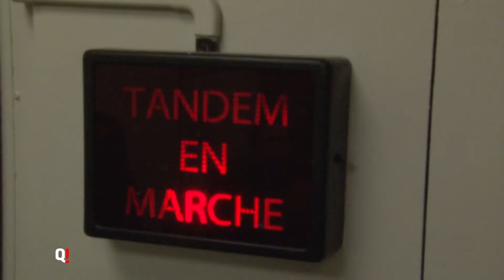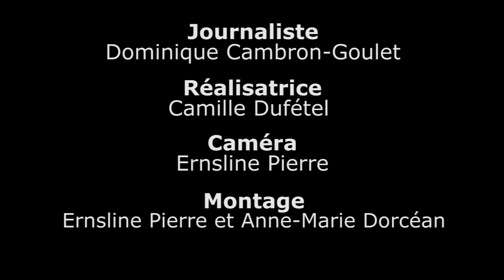Deux géants dans les entrailles du mont Royal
Reportage sur les deux accélérateurs de particules cachés dans le laboratoire René-J.-A.-Lévesque de l'UdeM et sur les recherches qui y sont effectuées.